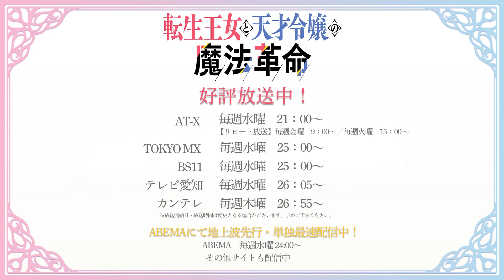The Magical Revolution of the Reincarnated Princess and the Genius Young Lady-Prévia EP 09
The Magical Revolution of the Reincarnated Princess and the Genius Young Lady,
The Magical Revolution of the Reincarnated Princess and the Genius Young Lady anime,
The Magical Revolution of the Reincarnated Princess and the Genius Young Lady trailer,
The Magical Revolution of the Reincarnated Princess and the Genius Young Lady anime trailer,
The Magical Revolution of the Reincarnated Princess and the Genius Young Lady anime release date,
The Magical Revolution of the Reincarnated Princess and the Genius Young Lady pv,
The Magical Revolution of the Reincarnated Princess and the Genius Young Lady anime pv,
The Magical Revolution of the Reincarnated Princess and the Genius Young Lady release date,
The Magical Revolution of the Reincarnated Princess and the Genius Young Lady episode 1,
The Magical Revolution of the Reincarnated Princess and the Genius Young Lady ep 1,
The Magical Revolution of the Reincarnated Princess and the Genius Young Lady trailer eng sub,
The Magical Revolution of the Reincarnated Princess and the Genius Young Lady episode 1 eng sub,